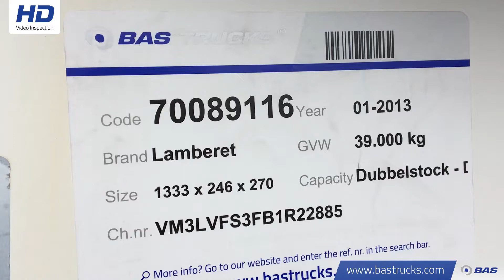70089116 Lamberet Doppelstock SR2B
Lamberet Doppelstock SR2B